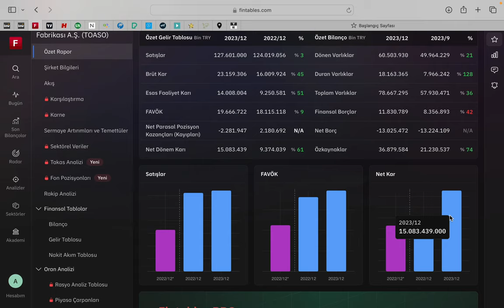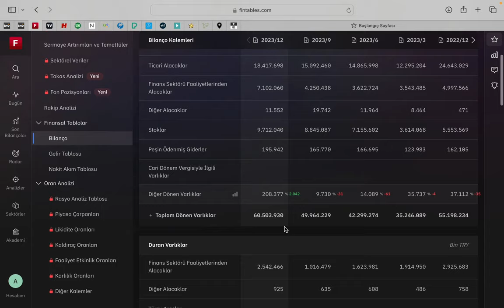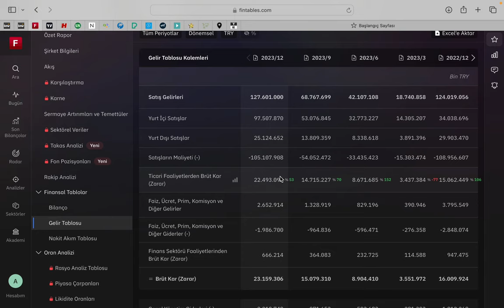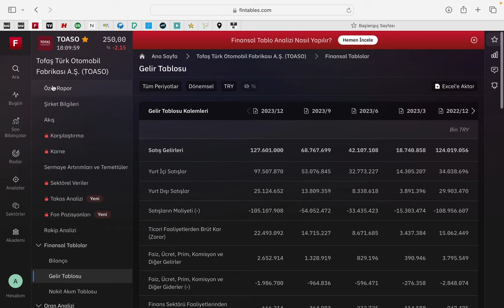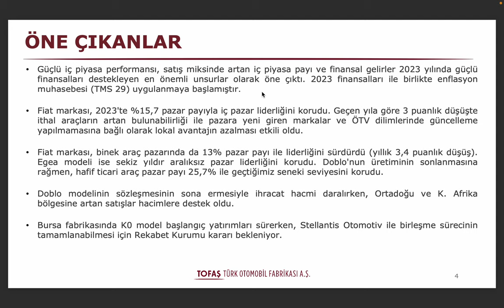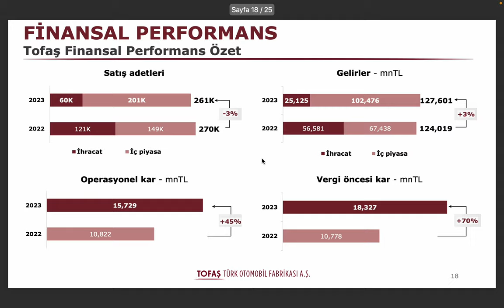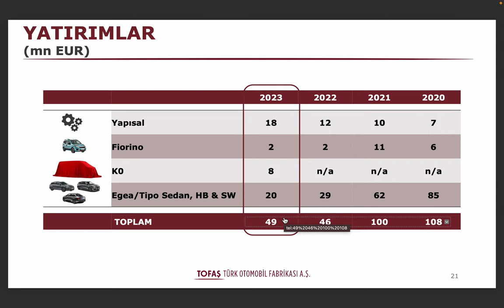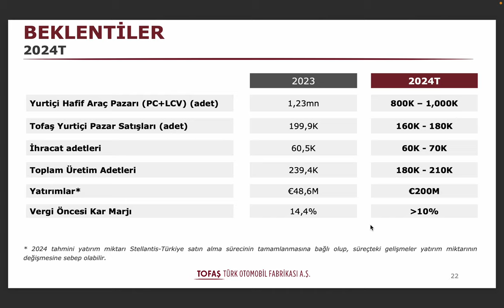TOASO-TOFAŞ BİLANÇOSU VE ANALİZİ | 2024 BEKLENTİLERİ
TOASO - TOFAŞ bilançosunu sizler için inceledim. Ayrıca TOFAŞ'ın 2024 beklentilerinin de yer aldığı analiz raporunu da önemli gördüğüm noktaları işaret ederek incelemesini gerçekleştirdim.

00:00 TOASO Bilanço
13:00 TOASO Analiz Raporu

Kanalımda yer alan videolar yatırım tavsiyesi değildir. Yatırım için yetkili profesyonellerden destek alınız. Bu kanaldaki tüm içerikler bilgilendirme ve eğitim amaçlıdır.